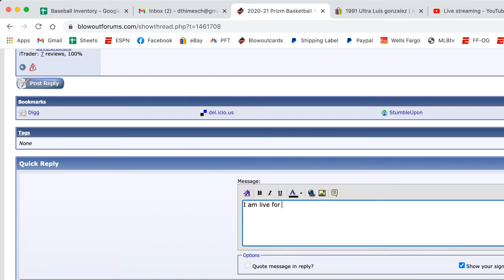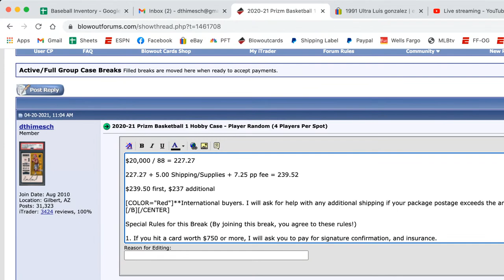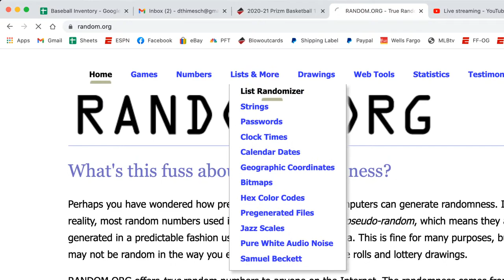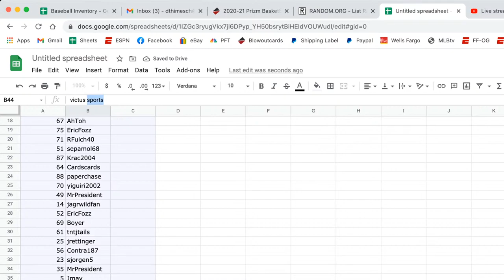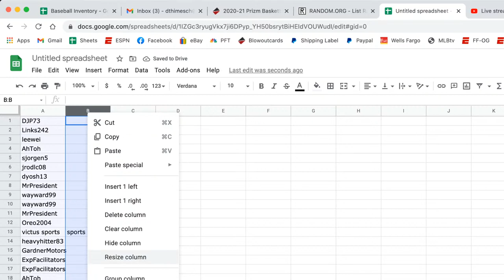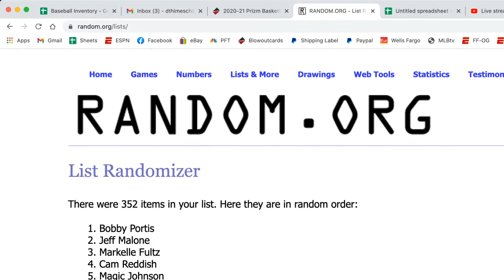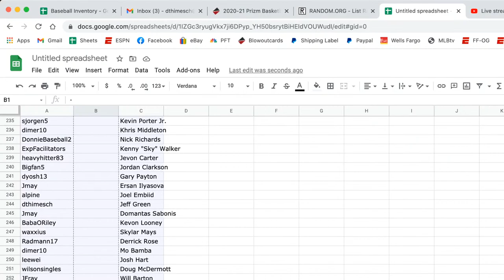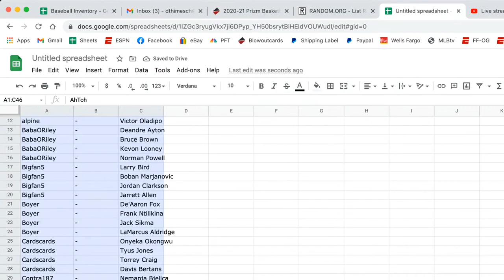2020 Prizm Basketball Random Player- Random